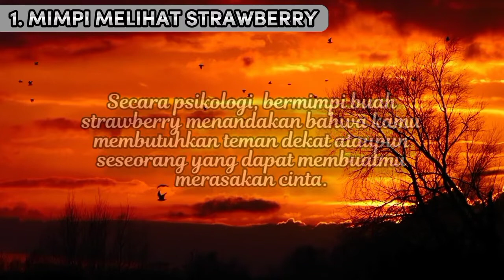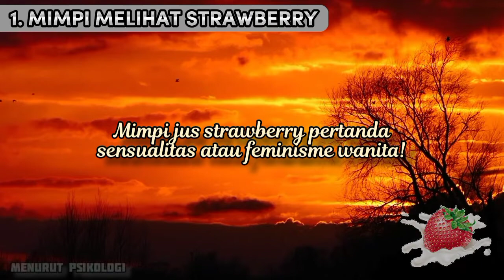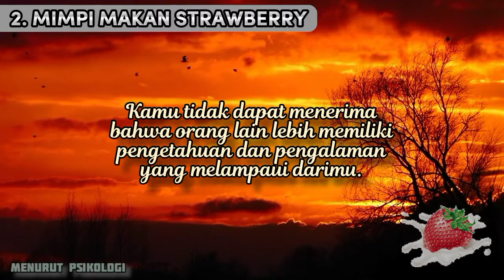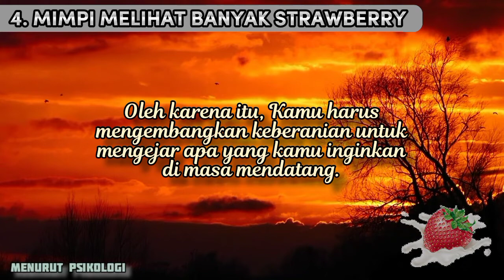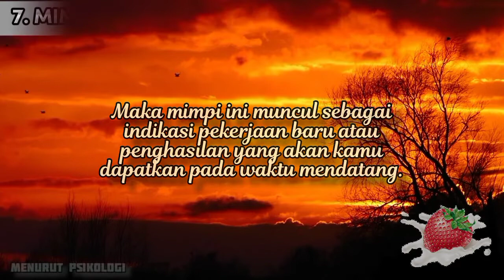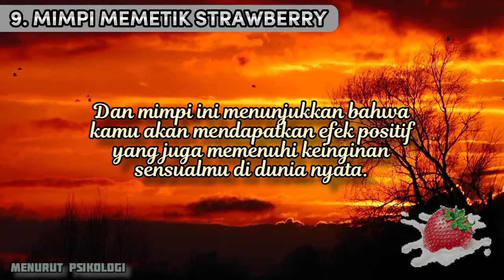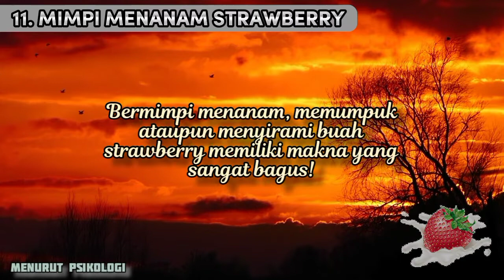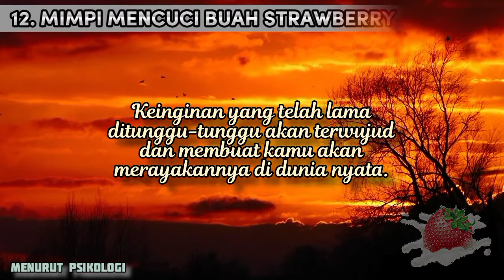12 ARTI MIMPI STRAWBERRY ❕ PERTANDA APA ❓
Berikut, 12 Arti Mimpi Buah Strawberry Menurut Psikologi ⬇⬇⬇
1. Mimpi melihat strawberry?
2. Mimpi makan strawberry?
3. Mimpi mencuri strawberry?
4. Mimpi melihat banyak strawberry?
5. Mimpi strawberry besar?
6. Mimpi membeli strawberry?
7. Mimpi menjual strawberry?
8. Mimpi kebun strawberry?
9. Mimpi memetik strawberry?
10. Mimpi memotong strawberry?
11. Mimpi menanam strawberry?
12. Mimpi mencuci buah strawberry?
Alat + Aplikasi :
Xiaomi + PC
Capcut  - Youcut - Pixelab
Video/Gambar ilustrasi by Pexels

Kami tidak mengklaim bahwa video/gambar didalam video ini sebagai milik kami.
Video/gambar hanya sebagai ilustrasi untuk tujuan pembelajaran.